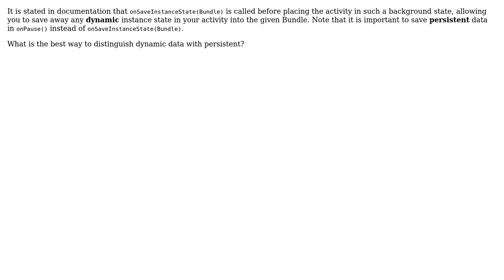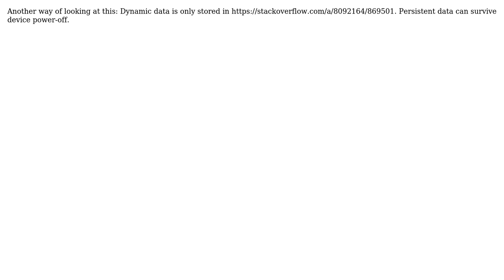Dynamic and persistent data (2 Solutions!!)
Dynamic and persistent data

With thanks & praise to God, and with thanks to the many people who have made this project possible! | Content (except music & images) licensed under CC BY-SA | Music | Images & others | With thanks to user Peter Knego user Eugene user ateiob and the Stack Exchange Network Trademarks are property of their respective owners. You are responsible for your own actions.